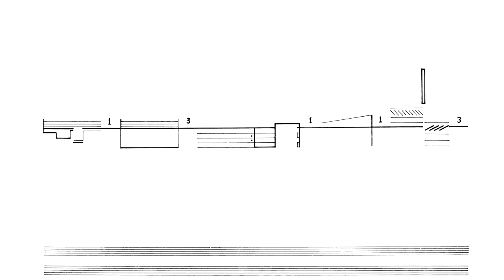Cornelius Cardew: Treatise. Page 45